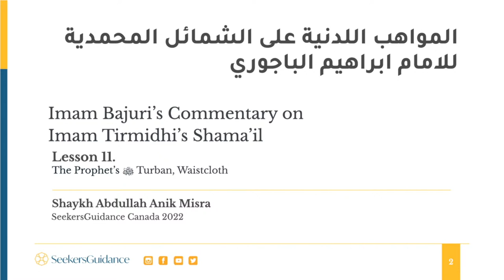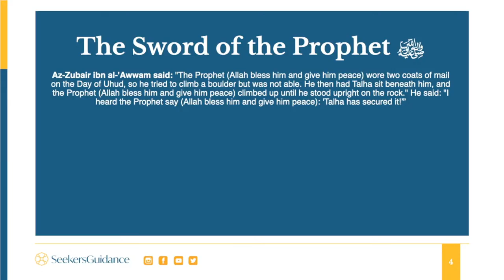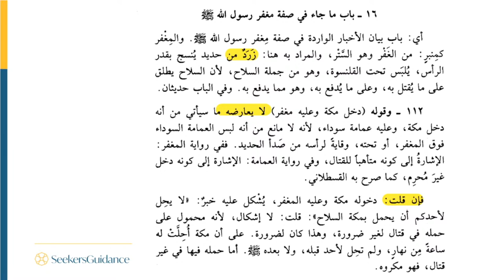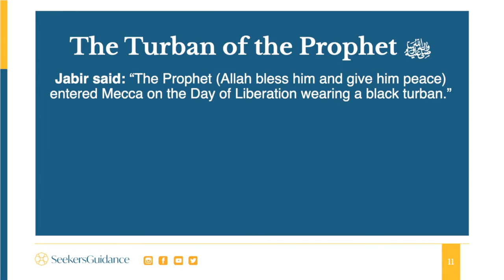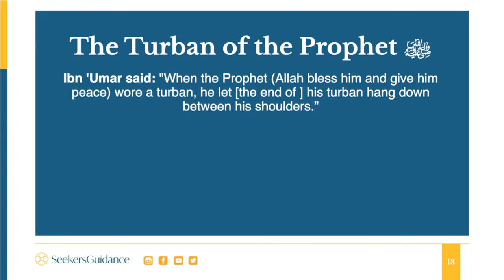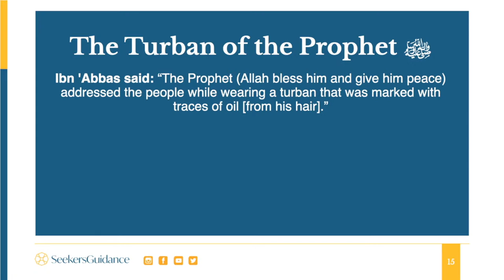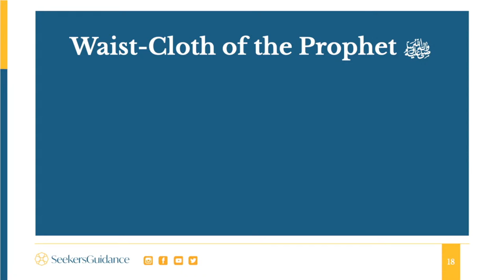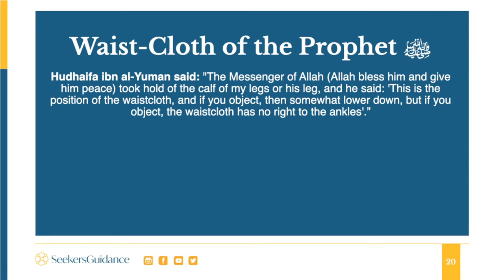11 - The Prophet's Turban and Postures - Bajuri's Commentary on the Shama'il - Sh. Abdullah Misra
Are you looking to deepen your understanding of the physical beauty and description, personal habits and lifestyle and more of the Prophet Mohammad (peace and blessings be upon him)?

In this Level Two course, Shaykh Abdullah Misra presents an advanced analysis of the Shama’il of Imam Tirmidhi through an essential commentary by Imam Bajuri. He dives deep by looking closely at the wording of the hadiths and the various interpretations and opinions on the meanings and lessons they provide.

This course is not designed for practical lessons but rather to deepen the student’s familiarity with the Shama’il and hadith text interpretation.

This course is taught live in person at SeekersGuidance Canada (220 Britannia Rd E, Mississauga, ON - full schedule of classes and live-streamed online every Saturday at 11:45 AM ET.